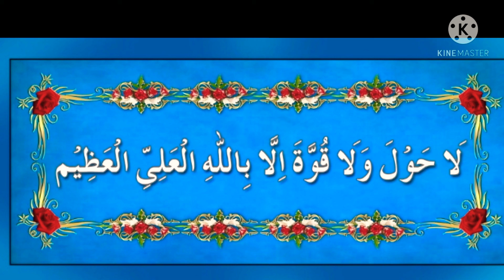Tension Tension Tension Relief!!!! Great Zikr Daily 100 Times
Tension Tension Tension Realif Great Zikr